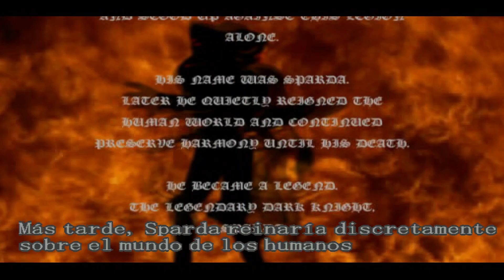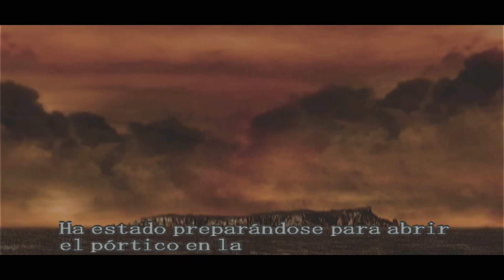| Misión 1 | DEVIL MAY CRY | Gameplay español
Devil May Cry empieza con Dante siendo atacado en su oficina por una misteriosa mujer llamada Trish. Él la impresiona por su resistencia sobrehumana y le dice que es un cazador de demonios para encontrar a los asesinos de su madre y hermano.​ Ella dice que el ataque fue una prueba, y que el demonio emperador Mundus, a quien el padre de Dante selló en el Inframundo hace 2000 años y responsable de la muerte de su familia, está planeando regresar.​ La escena salta a su llegada a un inmenso castillo, después de lo cual abruptamente Trish hace un salto y desaparece pasando por un alto muro.

Dante explora el castillo y encuentra la existencia de enemigos, marionetas demoníacas. También encuentra una espada llamada Alastor, y el primer jefe, una gigantesca araña/escorpión demonio llamado Phantom. Dante gana la batalla, pero en lo que se convierte en un tema recurrente, el derrotado jefe reaparece poco después en un pasillo, lo que lo obliga a elegir una puerta o luchar en los apretados confines. Después de más de exploración y combates, Dante tropieza con un demonio llamado Nelo Angelo que impresiona a Dante por su confianza.​ Nelo Angelo gana esta batalla, pero en el momento que iba a rematarlo, huye al ver la mitad del amuleto que Dante lleva. Este demonio ataca dos veces más en otras misiones, y finalmente se pone de manifiesto que es el hermano gemelo de Dante, Vergil, manipulado y corrompido por Mundus. Después de la derrota final, su amuleto se une con la mitad de su hermano, y la "Force Edge" -Filo de Fuerza- (la espada con la que comienza) cambia a su verdadera forma y se convierte en la poderosa espada Sparda.

Cuando se vuelven a reunir Dante y Trish, ella le traiciona y revela que también está trabajando para Mundus, y que es su creación, hecha a semejanza de la madre de Dante. Pero cuando su vida está en peligro, Dante elige salvarla. Sin embargo, al hacerlo le advierte de que se aleje de él y si la ayudó fue solo por su parecido con su madre.​ Sin embargo, cuando finalmente se enfrenta a Mundus, Dante se ve abrumado por el increíble poder de este, y en el último momento Trish le salva de un poderoso ataque. Esto desencadena el verdadero poder de Dante, tomando la forma de Sparda.​ Dante y Mundus se enfrentan en otro plano de existencia.

Dante acaba victorioso, y deja el amuleto y la espada con el cuerpo inmóvil de Trish antes de partir.​ Pero Mundus desafía a Dante por última vez mostrando una forma amorfa con tres ojos gigantes, tratando de llegar al mundo humano de nuevo. Dante lucha, pero no puede pelear con la deformidad de Mundus. Finalmente Trish regresa y le presta a Dante su poder.​ Dante consigue esta vez derrotar a Mundus, quien promete volver. Cuando Trish intenta disculparse ella comienza a llorar, y Dante le dice que significa que se ha convertido en humano y no sólo en un demonio, porque “los demonios nunca lloran”.​ Dante y Trish escapan en un avión con el hundimiento de la isla. Después de los créditos, se puso de manifiesto que Dante y Trish están trabajando juntos como socios, y han pasado a denominarse el local "Devil Never Cry".
👥Social:
🖥️MI SETUP:
Pc Gaming Master Race:
-Procesador: i9-9900k 3.60 GHz
-Ram: 32 Gb
-GPU: MSI RTX 2080ti ventus 11gb
PC Streaming:
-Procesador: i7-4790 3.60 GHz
-Ram: 16 Gb
-GPU: Zotac GeForce GTX 1070
Monitores
-Monitor 1: Acer Predator XB271HU IPS 2K 27"
-Monitor 2: Samsung SyncMaster fx2490HD
Perifericos:
-Ratón: CORSAIR Ironclaw RGB Wireless
-Teclado: CORSAIR K70 RGB MK.2 Cherry MX RGB RED
-Micro: Krom Kimu
-Webcam: Logitech c920 HD pro
-Auriculares: Logitech G533
-Stream Deck
Consola:
-PS5 con lector
-Nintendo Switch
Capturadora